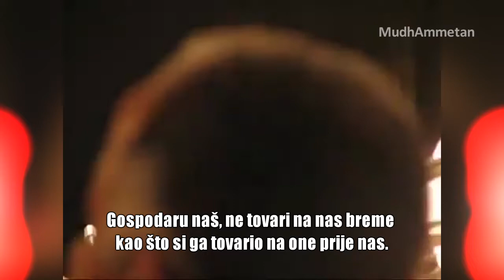Zadnji ajeti Bekare - sa prevodom (lijepo učenje)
//Ne zaboravite da lajkate video, i da se besplatno pretplatite na naš kanal 👈 Također ostavite komentar, i podijelite ovaj video sa porodicom i prijateljima 😃